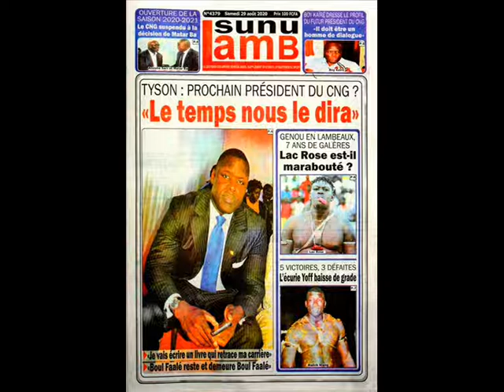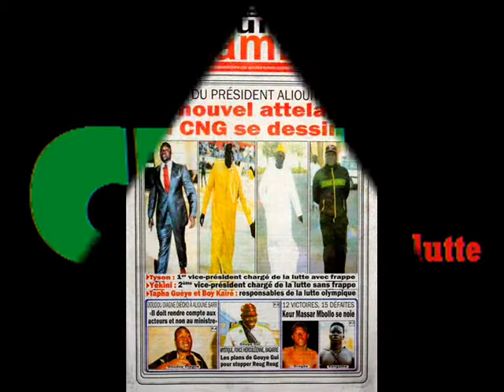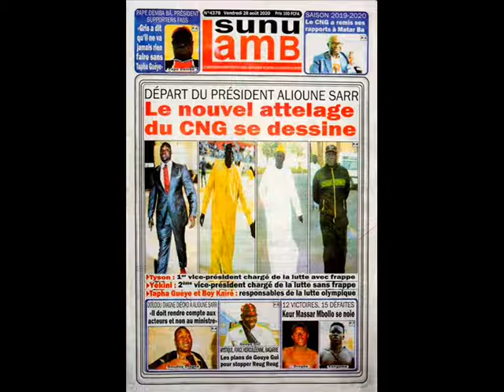lamb WhatsApp : UNE STRUCTURE NOUVELLE POUR LA RENAISSANCE DES ARÈNES.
La luttesénégalaise